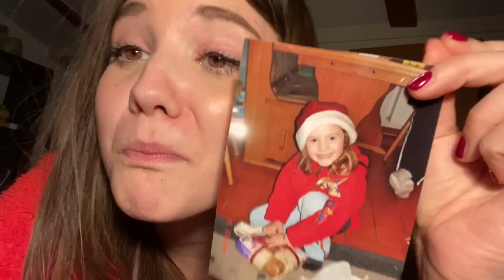I MIEI REGALI DI NATALE 2019! | #24 ♕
Buonsalve!
17 settembre il mio fotoromanzo ‘come stai?’  è uscito in tutte le librerie d’Italia e noi potremo finalmente abbracciarci grazie ad un tour assurdo 😍
Ecco il link per ordinare ‘come stai?’
Seguimi anche qui ↓
SOLO proposte di lavoro o recensione:
-Vale ♕